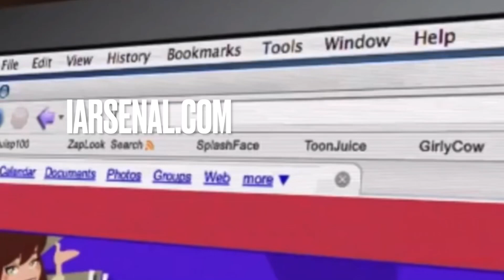IArsenal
ARSENAL FT. @JUMBONOVA @TANQR @JOHN ROBLOX
ICARLY LIKE LOL